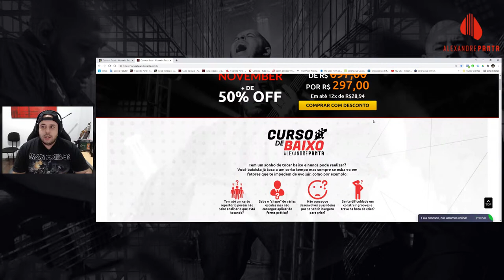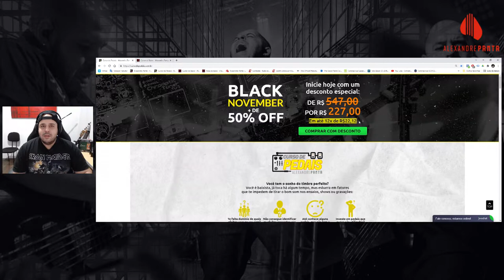PERGUNTAS & RESPOSTAS - LIVE #65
🔥CHEGOU BLACK NOVEMBER PARA AMBOS OS CURSOS !!!

📢 VOCE PODE GANHAR UM PEDAL PRE DI TREFILIO
📢 CONCORRA TAMBÉM A UM KIT BAG DE PEDAIS + CABO TECNIFORTE

Basta se inscrever em qualquer um dos meus cursos

▶ PROMOÇÃO VÁLIDA DO DIA 1 A 30 DE NOVEMBRO ◀